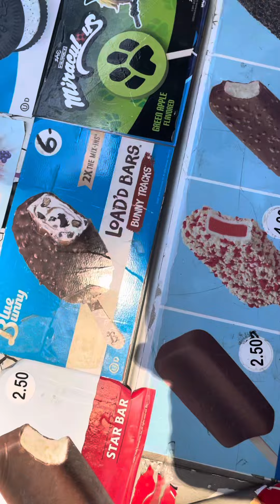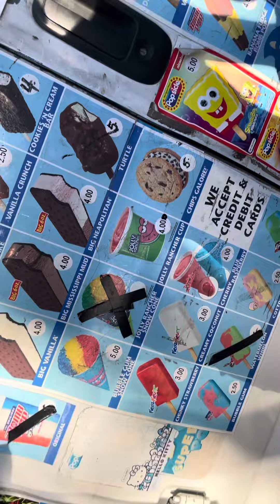Ice cream truck